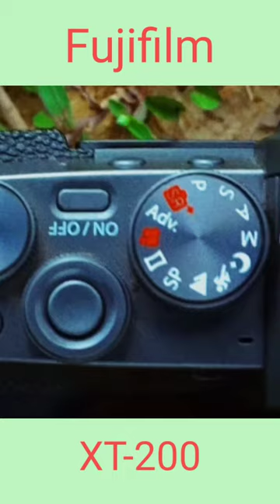Fujifilm X-T 200 Best View || Best Camera In 2022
best camera under 50k
salar camera under 50000